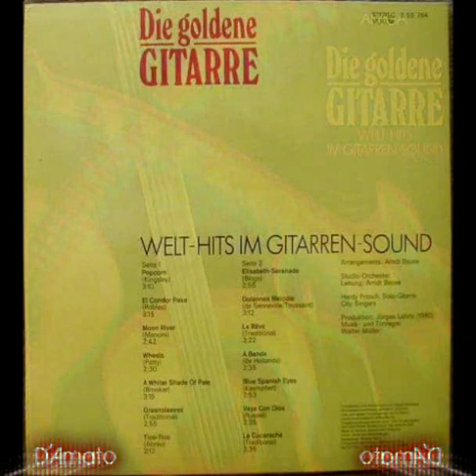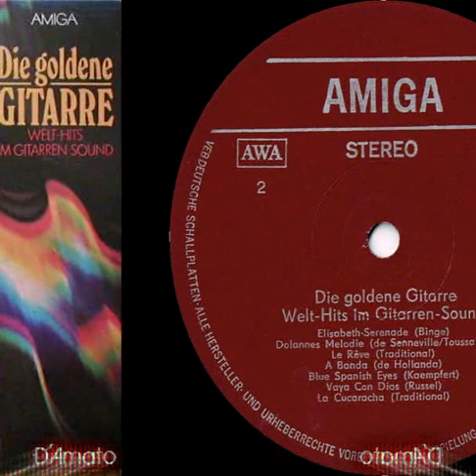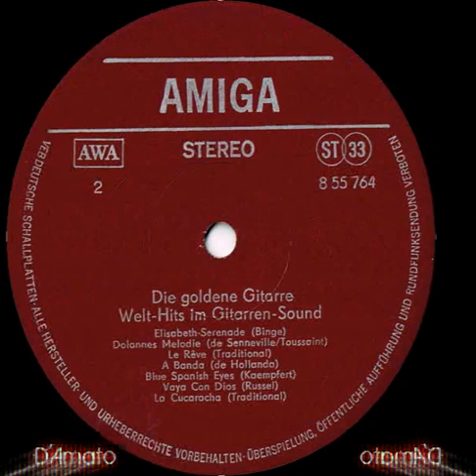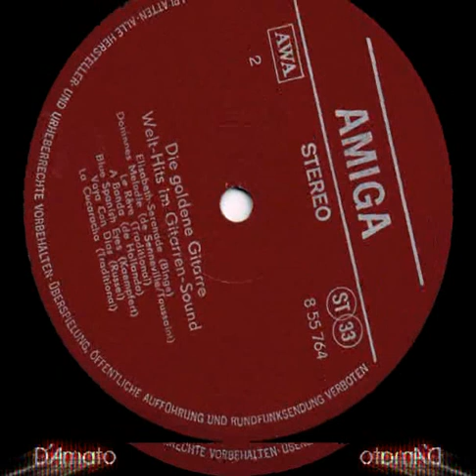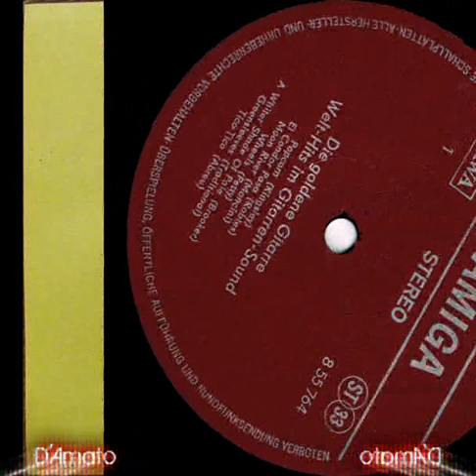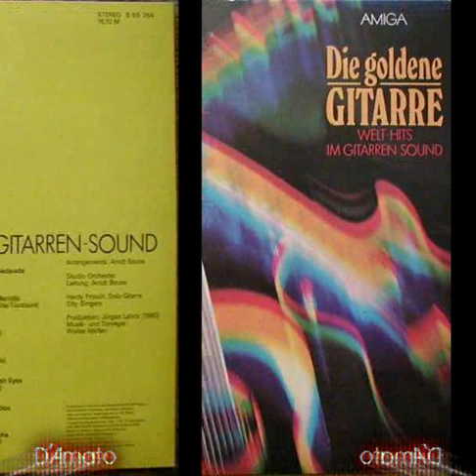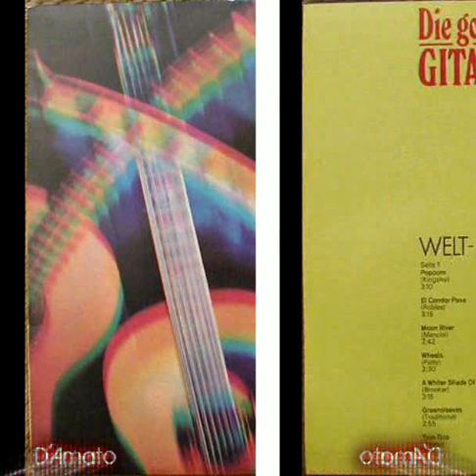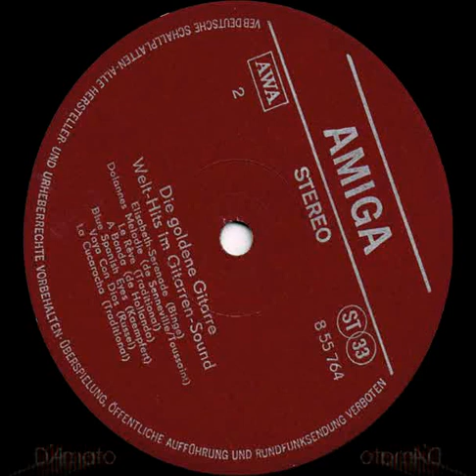[AMIGA 8 55 764] Studio-Orchester – Die Goldene Gitarre (Welt-Hits Im Gitarren-Sound) (1980) - Pop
AMIGA-Studio-Orchester – Die Goldene Gitarre

Label: AMIGA – 8 55 764
Series: Die Goldene Gitarre – 1
Format: Vinyl, LP, Album, Stereo, Red Labels
Country: German Democratic Republic (GDR)
Released: 1980
Genre: Electronic
Style: Synth-pop

A1  Popcorn
Written-By – Kingsley*
3:10
A2  El Condor Pasa
Written-By – Robles*
3:15
A3  Moon River
Written-By – Mancini*
2:42
A4  Wheels
Written-By – Petty*
2:30
A5  A Whiter Shade Of Pale
Written-By – Brooker*
3:15
A6  Greensleeves
Written-By – Traditional
2:55
A7  Tico-Tico
Written-By – Abreu*
2:12
B1  Elisabeth-Serenade
Written-By – Binge*
2:56
B2  Dolannes Melodie
Written-By – Touissant*, de Seneville*
3:12
B3  Le Rêve
Written-By – Traditional
3:22
B4  A Banda
Written-By – de Hollanda*
2:35
B5  Blue Spanish Eyes
Written-By – Kaempfert*
2:53
B6  Vaya Con Dios
Written-By – Russell*
2:35
B7  La Cucaracha
Written-By – Traditional
2:35

    Record Company – VEB Deutsche Schallplatten Berlin
    Pressed By – VEB Deutsche Schallplatten Potsdam-Babelsberg

    Arranged By – Arndt Bause
    Choir – City-Singers
    Design [Gestaltung] – Monika Prust
    Engineer [Musik- und Tonregie] – Walter Müller
    Leader [Studio-Orchester] – Arndt Bause
    Orchestra – Studio-Orchester*
    Photography By – Gottfried Wonneberger
    Producer [1980] – Jürgen Lahrtz
    Soloist, Guitar – Hardy Fritsch

Vinyl recorded and slightly restored by Dieter Amato.